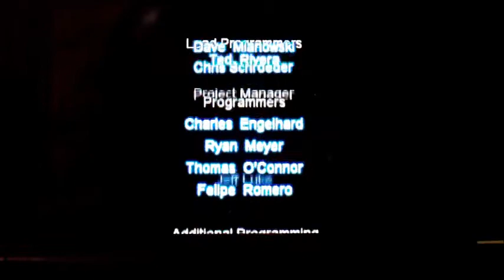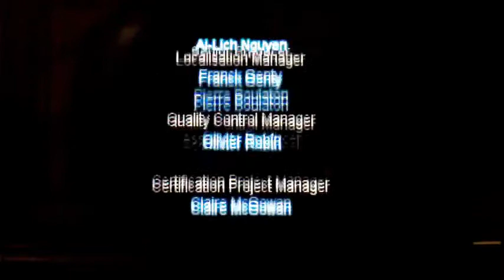Regular Show 3DS Combate Final del Juego# By Snapdragon.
Regular Show 3DS Combate Final del Juego# y por fin me paso el juego no sin antes derrotar al gran jefe final de turnoDIOSS SI QUE ME A COSTADO PUFFFF!!!
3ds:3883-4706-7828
animal crossing new leaf sueño:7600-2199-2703
psvita:ironmaiden23.